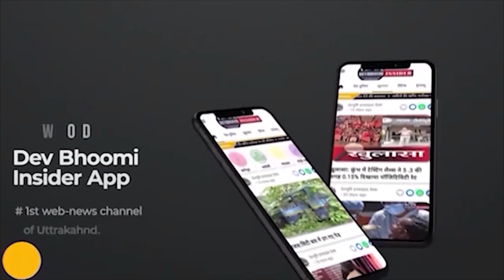आल इंडिया मोटर ट्रांसपोर्ट कांग्रेस ने कहा अगले "हड़ताल" की जिम्मेदारी केंद्र सरकार की